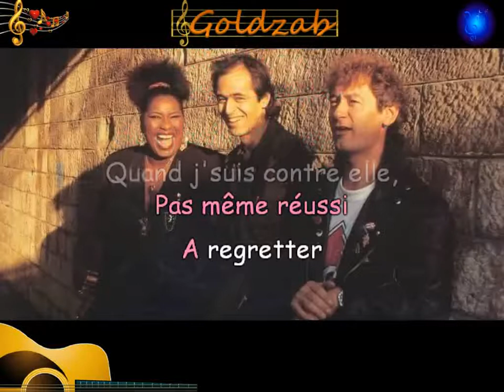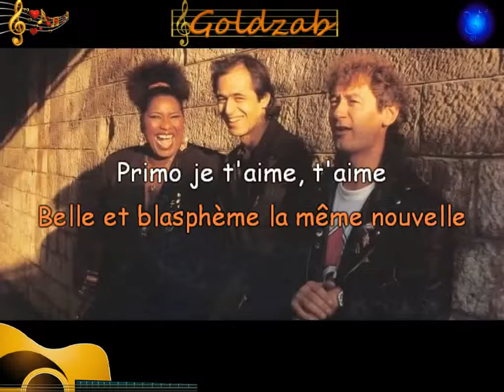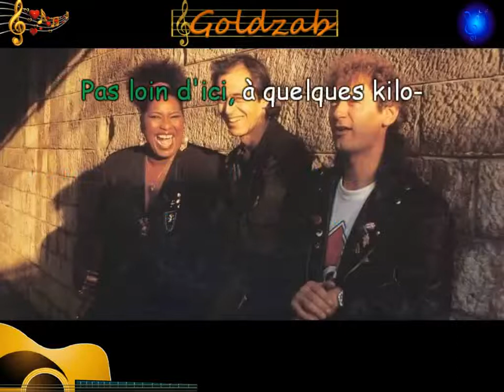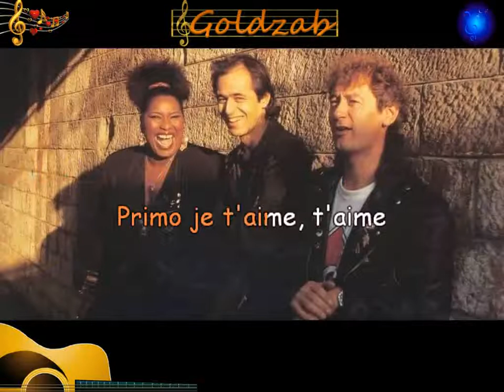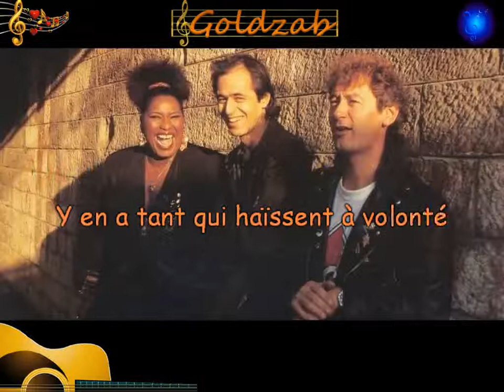Karaoké Fredericks Goldman Jones - Je l'aime aussi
Album "Fredericks Goldman Jones"